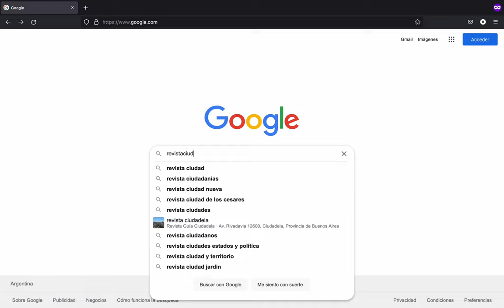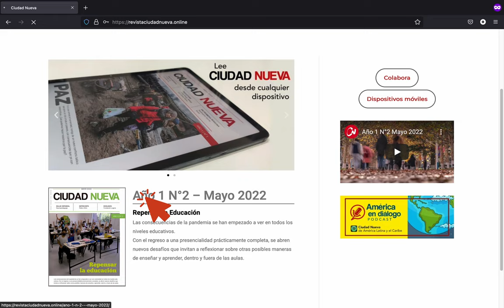Tutorial de cómo registrarnos a la Revista Ciudad Nueva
Te dejamos un Tutorial de cómo registrarnos a la Revista Ciudad Nueva

📖Salió la revista CIUDAD NUEVA hecha por y para 🇺🇾 Uruguay 🇵🇾 Paraguay 🇨🇱 Chile 🇦🇷 Argentina.

Regístrate de manera gratuita con un usuario y contraseña y empieza a disfrutarla en tu computadora 💻 y dispositivos móviles 📱
También podrás colaborar para sostener el proyecto y la misión de Ciudad Nueva

CIUDAD NUEVA Una revista sin fronteras